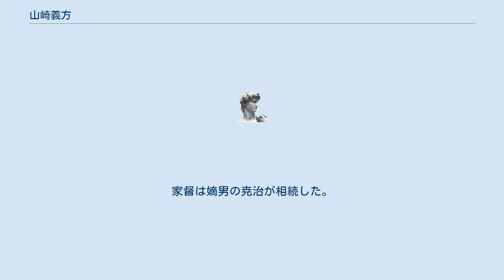山崎義方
山崎 義方（やまざき よしかた）は、江戸時代前期から中期の交代寄合表向御礼衆。
備中国成羽領2代領主。
 寛文7年（1667年）、備中国成羽領初代領主山崎豊治の三男として成羽で生まれる。
母は豊治の側室。
正室は近江国仁正寺藩2代藩主市橋政信の娘。
義兄には仁正寺藩第3代藩主市橋信直がいる。
なお、市橋家とは遠縁の関係に当たる。
義方の伯父讃岐国丸亀藩2代藩主山崎俊家と、義方の正室の祖父に当たる越後国新発田藩3代藩主溝口宣直は、共に正室が豊後国臼杵藩3代藩主稲葉一通の娘であるため義兄弟の関係である。
 延宝3年（1673年）10月26日、次兄常治が16歳で早世したことにより世継となった。
翌延宝4年（1676年）12月15日、10歳の時に徳川家綱に拝謁した。
その後、元禄元年12月9日（1688年12月31日）に父・豊治の隠居に伴い、成羽領5,000石の家督を相続した。
翌元禄2年（1689年）6月、幕府の許可を得て初めて成羽へのお国入りを果たす。
宝永元年（1704年）、義方は尊崇していた江戸の愛宕神社を成羽の愛宕山頂に勧請し、愛宕神社に白谷提にて花火を奉納。
この花火は現在でも「成羽愛宕大花火」として毎年7月に開催されている。
なお、江戸時代を通じて山崎氏の江戸屋敷は麻布愛宕下に所在していた。
また領主在任中は、罪人の預かりなどを勤めている。
 宝永5年（1708年）6月5日、大阪中之島にある蔵屋敷に滞在中に死去。
享年42歳。
家督は嫡男の尭治が相続した。